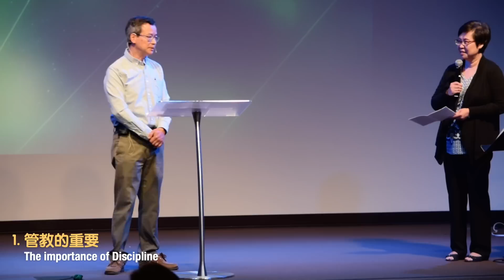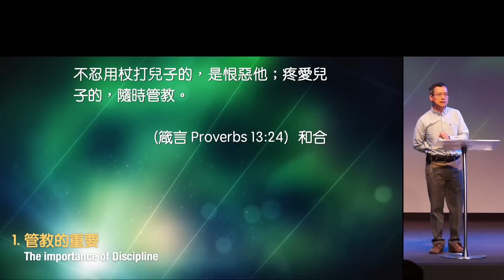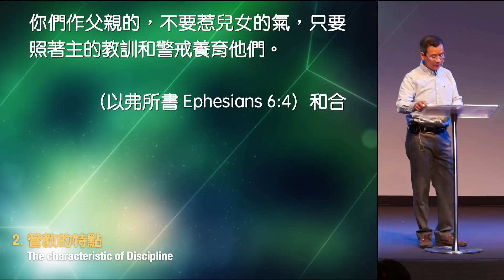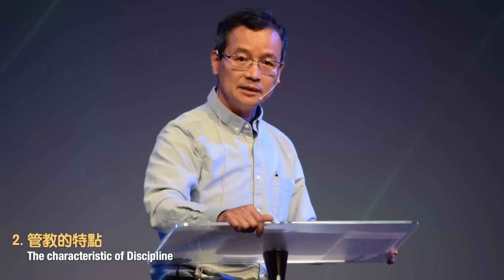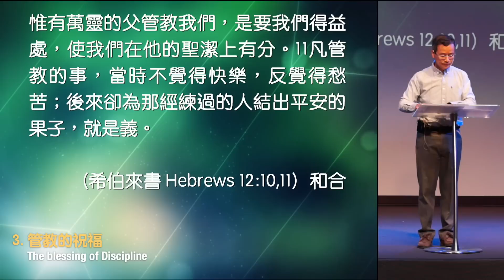父親節信息:父愛的管教 | Pastor Eric Li | Jun 16, 2019 | Pleasanton匯點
講道系列: 父親節信息

父愛的管教
Pastor Eric Li
Jun 16, 2019 Pleasanton匯點

11 我兒，你不可輕看耶和華的管教，也不可厭煩他的責備。12 因為耶和華所愛的，他必責備，正如父親責備所喜愛的兒子。
（箴言 Proverbs 3：11-12）和合

1. 管教的重要

趁有指望管教你的兒子，你的心不可任他死亡。
（箴言 Proverbs 19：18）和合

不忍用杖打兒子的，是恨惡他；疼愛兒子的，隨時管教。
（箴言 Proverbs 13：24）和合

2. 管教的特点

你們作父親的，不要惹兒女的氣，只要照著主的教訓和警戒養育他們。
（以弗所書 Ephesians 6：4）和合

生身的父都是暫隨己意管教我們；惟有萬靈的父管教我們，是要我們得益處，使我們在他的聖潔上有分。
（希伯來書 Hebrews 12：10）和合

因為耶和華所愛的，他必責備，正如父親責備所喜愛的兒子。
（箴言 Proverbs 3：12）和合

3. 管教的祝福

惟有萬靈的父管教我們，是要我們得益處，使我們在他的聖潔上有分。11凡管教的事，當時不覺得快樂，反覺得愁苦；後來卻為那經練過的人結出平安的果子，就是義。
（希伯來書 Hebrews 12：10,11）和合

思想與討論問題:

1. 你與你父親的關係是密切還是疏離？為什麼？
2. 有愛和無愛的管教有什麼不同？你可分亨你的看法和經歴？
3. 我們在地上的父親對我們的愛也許不完美或甚至缺失，但天父對我們的愛更深更廣，我們如何回應衪的愛？